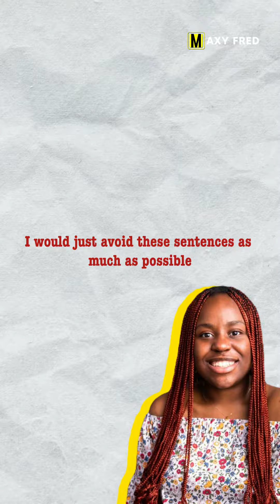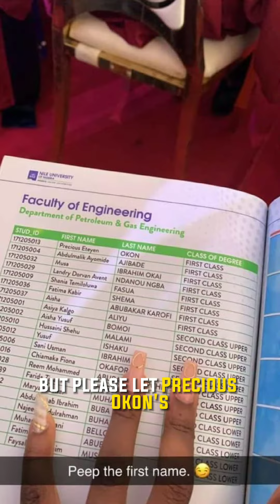The incredible story of how one engineering graduate earned a PERFECT 5.0 CGPA 🇳🇬🇳🇬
5.0 CGPA in engineering? You won't believe what this student did to achieve it

In this powerful and compelling video, I will introduce you to Precious Okon, the engineering graduate who broke all records and achieved a flawless 5.0 CGPA! From overcoming challenges to maintaining discipline and a passion for learning, this graduate's journey is one of incredible resilience and determination.